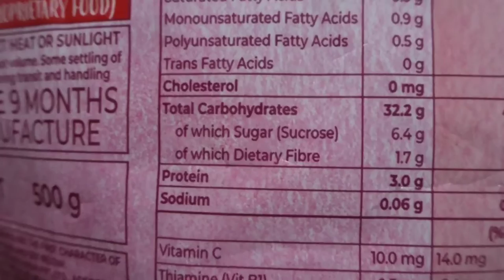Breakfast | Limited Eggs For One Day in a Week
I am asked to cut down on Eggs because of Pcos so here is a Montage of a week's breakfast.